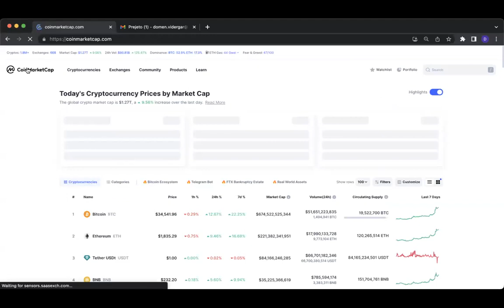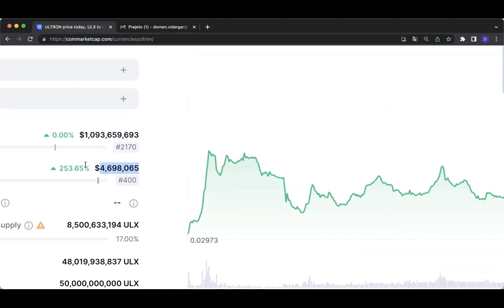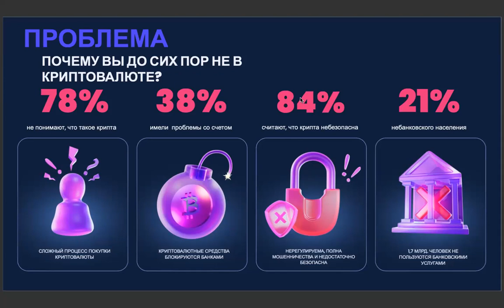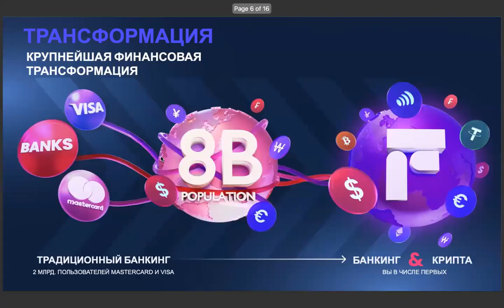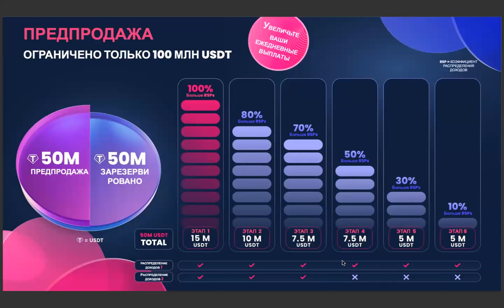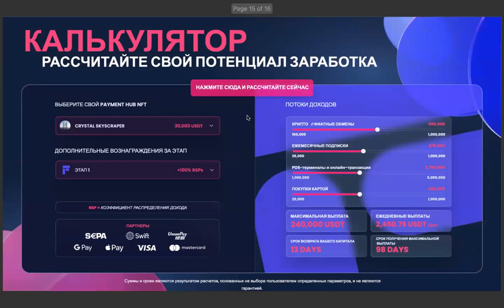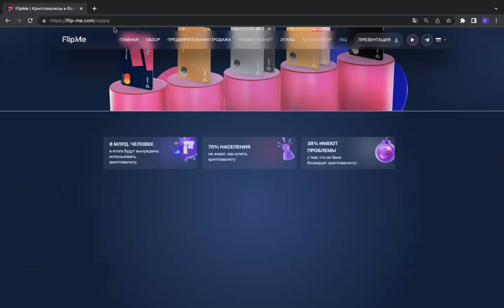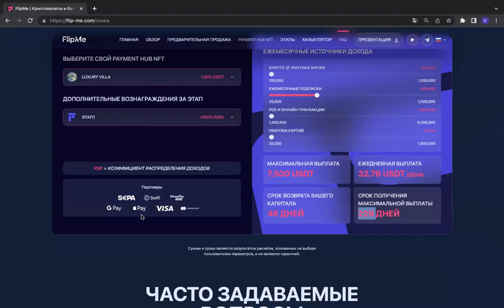Mavie Global - Презентация от Д. Видергар